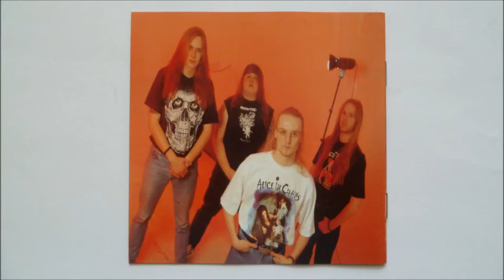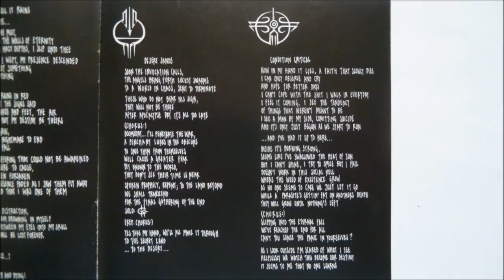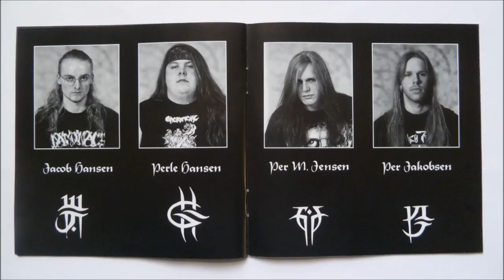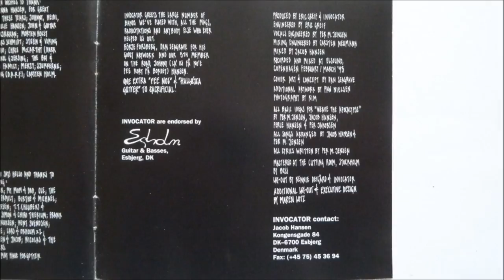Invocator - Weave The Apocalypse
Artist: Invocator
Album : Weave The Apocalypse, CD
Track : 10
CD    : 1993 Black Mark Production - BMCD 34